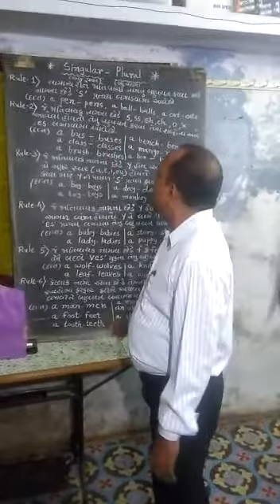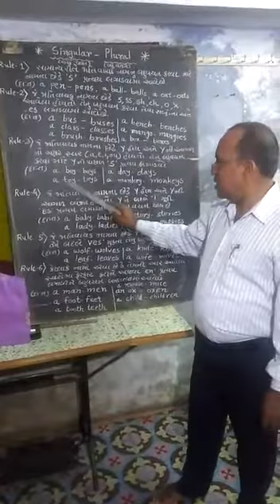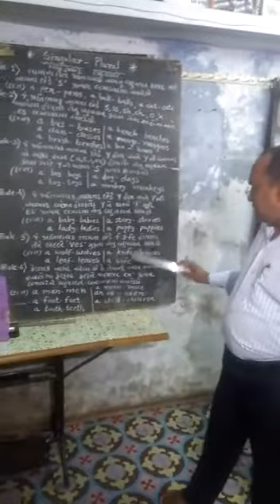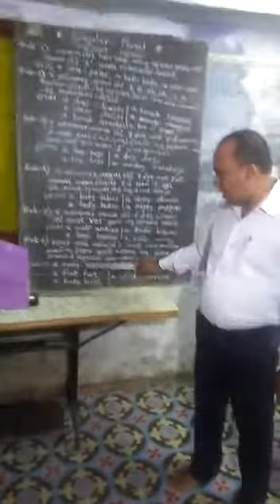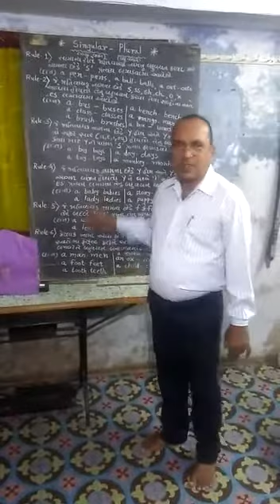JAGDISHBHAI SATHVARA VIDEO LECTURER